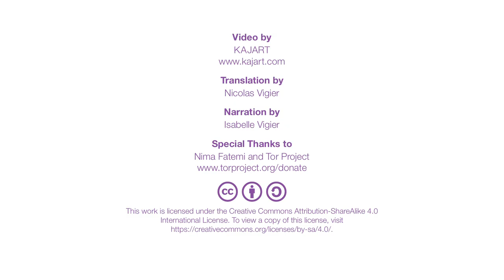La protection par Tor de vos renseignements personnels et de votre identité sur Internet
Produced by: Nima Fatemi @mrphs